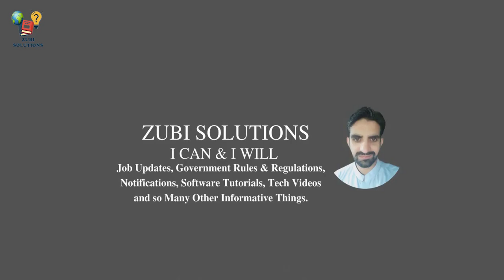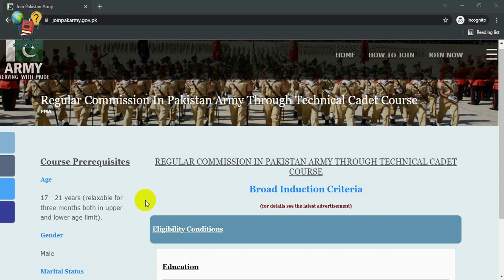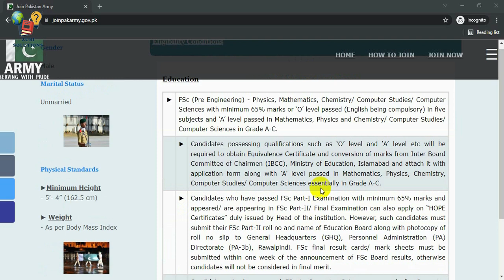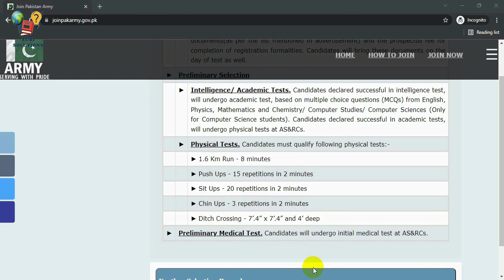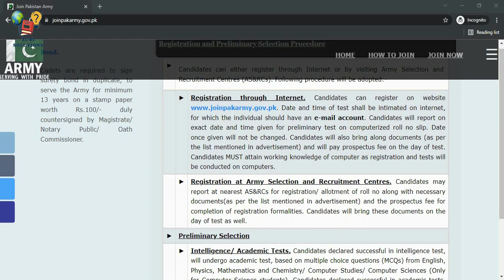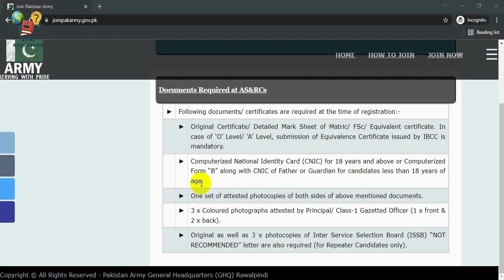Pak Army Commission Jobs 2022 | Pak Army Online Registration 2022 | Technical Cadet Course Pak Army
Regular commission in Pakistan army 2022 has recently been announced by Pakistan Army. You can join Pakistan Army as a regular commissioned officer hrough Pak army technical cadet course 2022. In this connection, we will discuss all details regarding Pak army commission apply requirements. You will know all details of technical cadet course 2022 after watching this video completely. The details include Pak army commission officer salary, Pak army registration form online and technical cadet course online registration 2022.

It is pertinent to mention here that I had already made a video on Pak army jobs 2022 online apply and the same method can be used for technical cadet course Pak army online registration procedure. This will also help you in future because the same method may be used for Pak army online registration 2022. I also briefed you in this video regarding technical cadet course Pak army test that will help you to make your preparation for the said job.

Like this video about Pak army commission jobs 2022 and share it to others so everyone may know about Pak army jobs 2022.